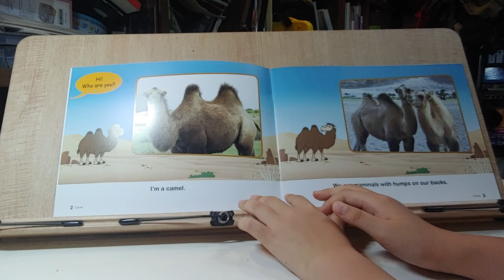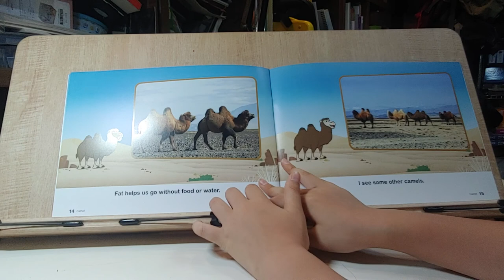[Little Fox] Camel